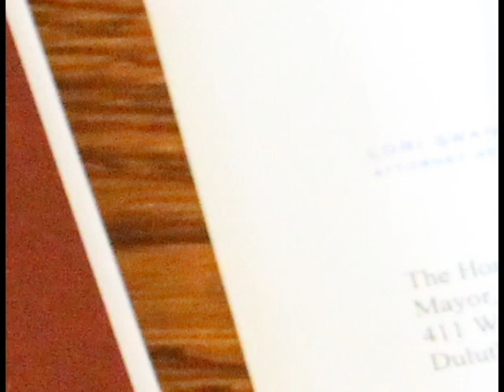Duluth City Council's Patrick Boyle on Synthetic Drugs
WGZS-FM interview with Patrick Boyle, Duluth City Council President discussing recent changes to the Duluth City Code which are designed to limit the accesibility and impact of synthetic drugs.    Boyle is also a Nurse Practitioner who works for Fond du Lac Human Services.  Although he does discuss his experience working in medicine during the interview the views that he shares are his personal opinions and they may or may not necessarily reflect the views of his employer, Fond du Lac Band of Lake Superior Chippewa.  Fond du Lac Band also owns and operates WGZS radio.

The interview ends somewhat abruptly as we were interrupted by one of Boyle's small children and, in the interest of privacy I decided to excise that portion of the interview.  Beyond that, this interview is presented as it happened with minimal editing.

Produced by JP Rennquist for WGZS-FM, Cloquet, MN
Re-use permitted with attribution to the source.